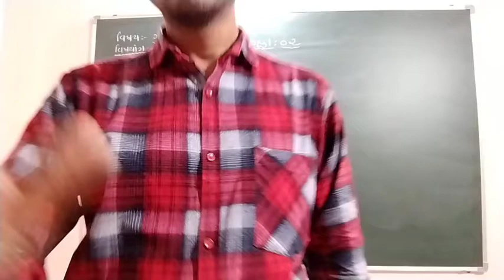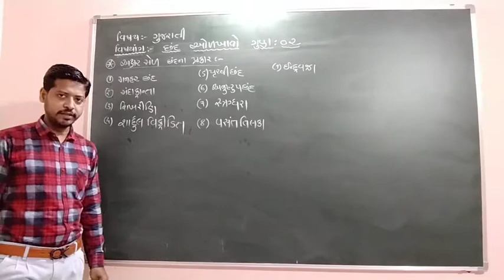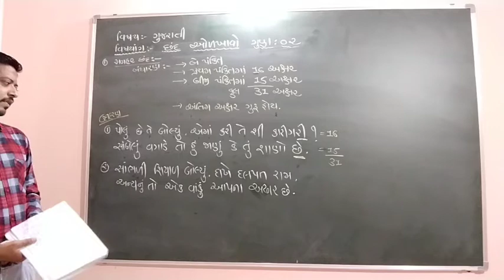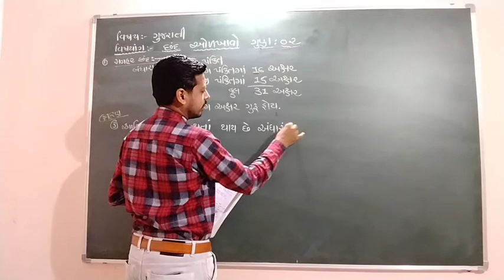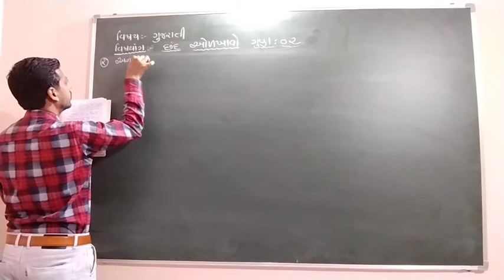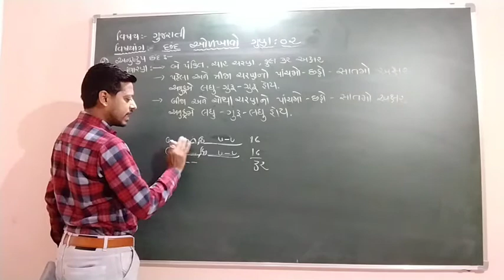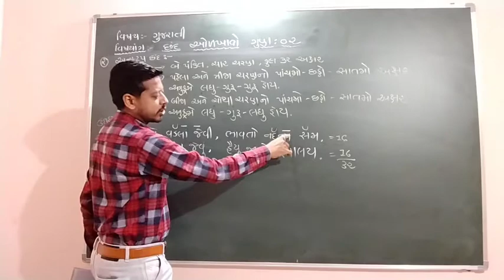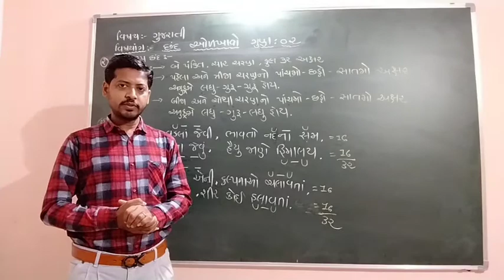GUJARATI CHHAND 4 DAY 126